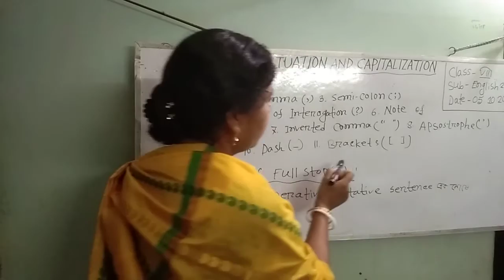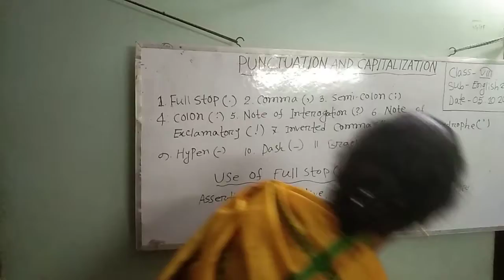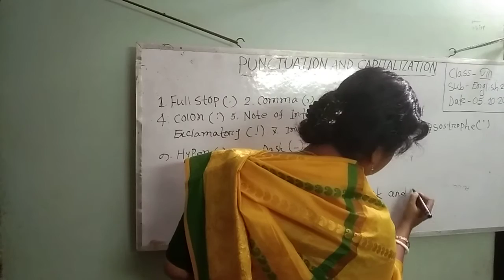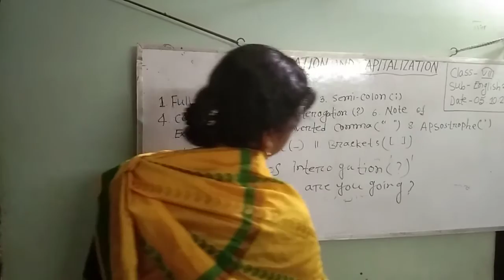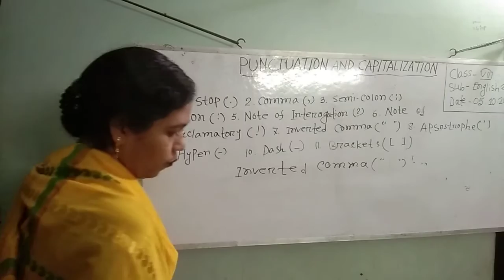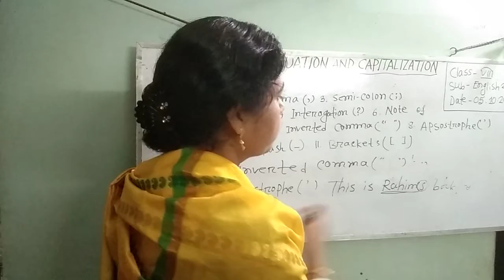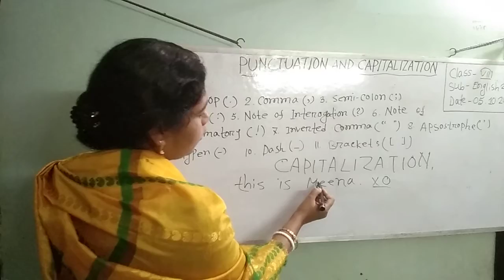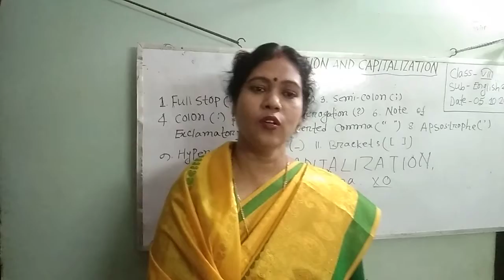Lipi Rani Halder, Zia Secondary School.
Class-8, Sub- Eng-2